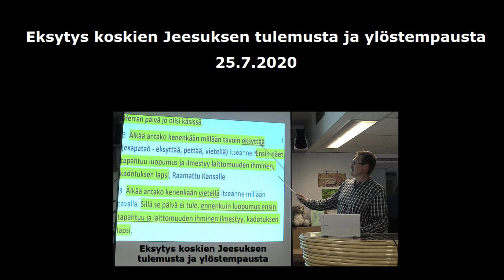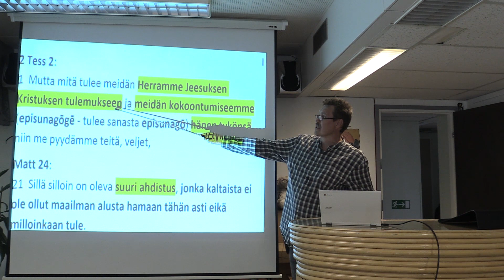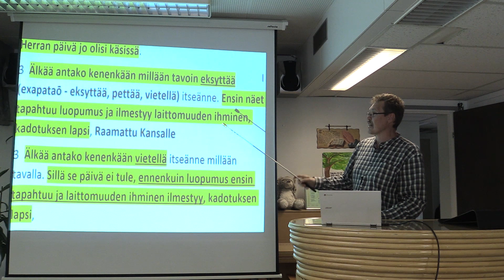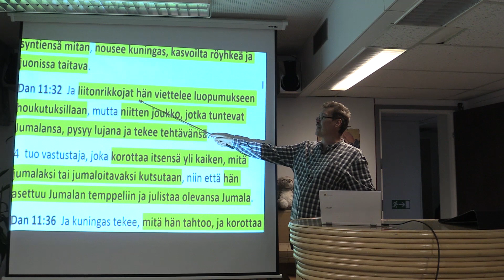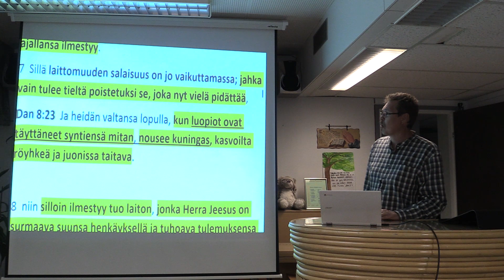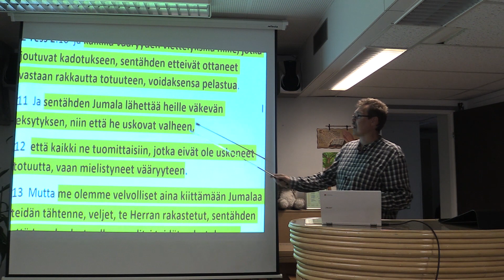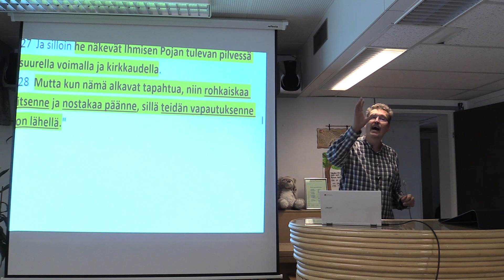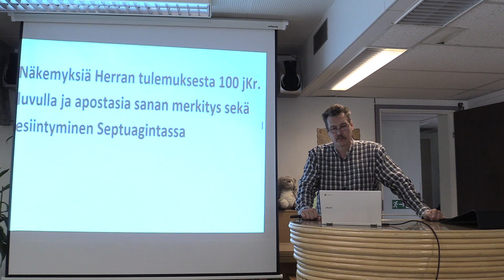Eksytys koskien Jeesuksen tulemusta ja ylöstempauksesta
2 Tess 2 luku opettaa Jeesuksen tulemuksen ja ylöstempauksen tapahtuvan sen jälkeen kun ensin on tapahtunut luopumus ja antikristuksen ilmestyminen. 2 Tess 2 luvussa Paavali tuo esille sen, että se on eksytys, jos joku sanoo Jeesuksen tulevan ja ylöstempauksen tapahtuvan ennen kuin ensin on tapahtunut luopumus ja antikristuksen ilmestyminen. Matteuksen evankeliumin 24 luvussa Jeesus sanoi, että Hänen tulemuksensa ja ylöstempaus tapahtuu suuren ahdistuksen jälkeen. Danielin kirjan profetiat lopunajasta vahvistaa 2 Tess 2 luvun ja Matteuksen evankeliumin 24 luvun opetuksen Jeesuksen tulemuksesta ja ylöstempauksesta.